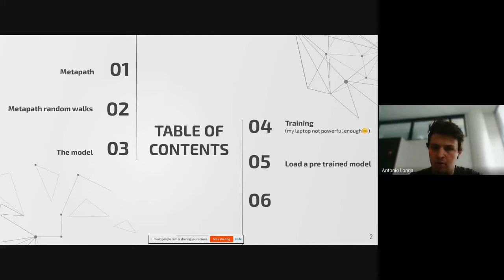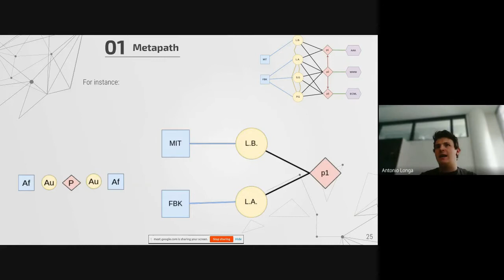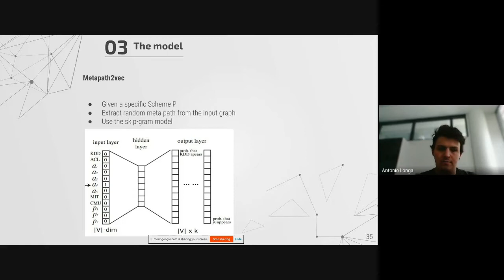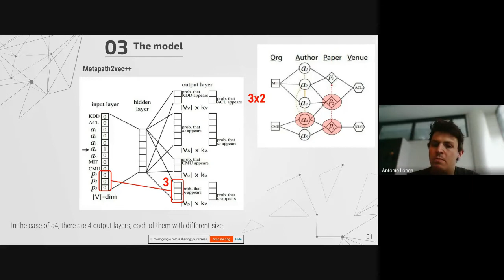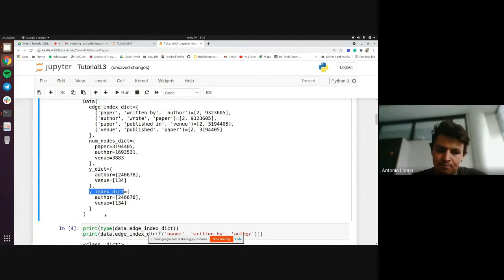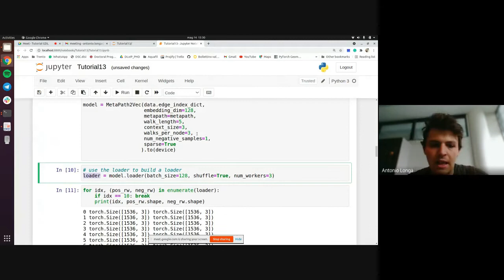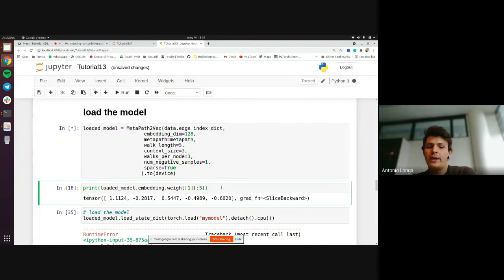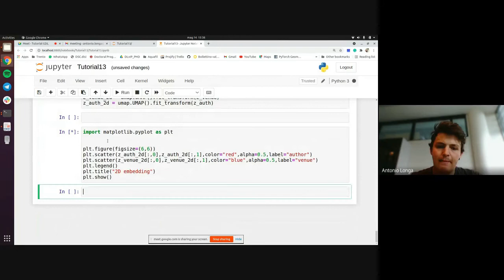Pytorch Geometric tutorial: Metapath2Vec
Today's tutorial shows how to work with heterogeneous graphs.
We first present MetaPath2vec and MetaPath2vec++ Then, we show the code implementation in Pytorch Geometric and we demonstrate how to use it.